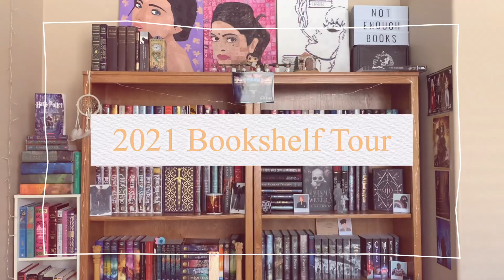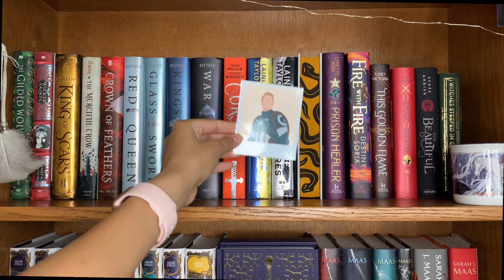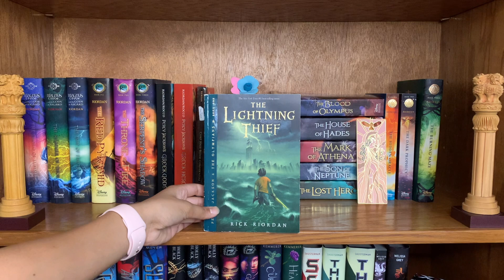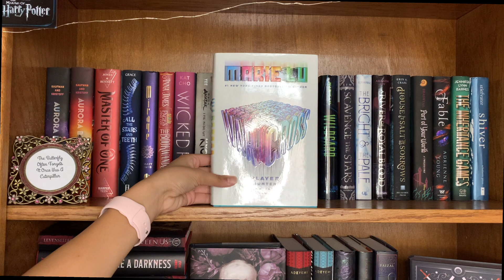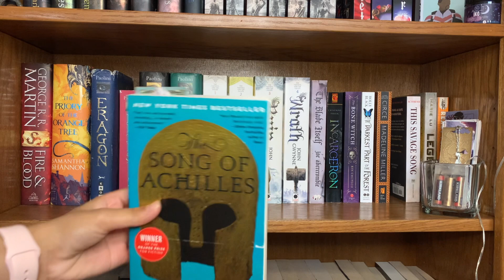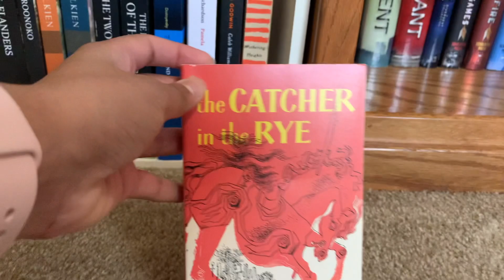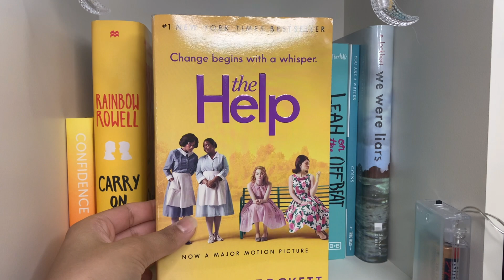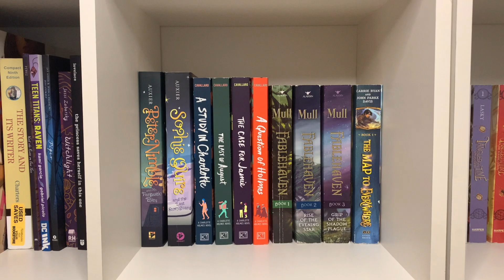2021 BOOKSHELF TOUR📚✨ | 350+ BOOKS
After such a long time, I finally finished my bookshelf tour video! I hope you all enjoy!

✸Time Stamps✸
00:00 - 02:52 | Intro
02:52 - 23:01 | Brown shelves
23:01 - 26:13 | Classics shelves
26:13 - 36:30 | White (Contemporary) shelves
36:30 - 36:51 | That took a long time

✸Music Credits✸
- The Second Star to the Right: Makiko Hirohashi

✸Links✸
-Etsy Shop for Marvel Polaroid Bookmarks